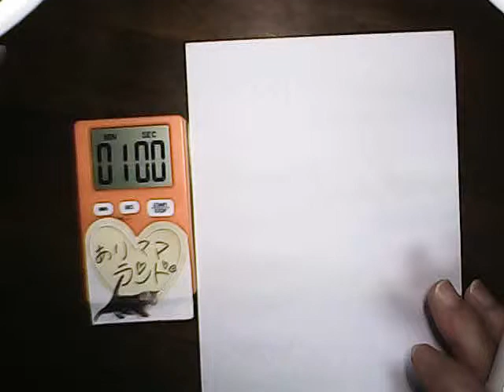ボーカル猫ちゃん描いてみました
ありママランドで検索よろしくお願いします。